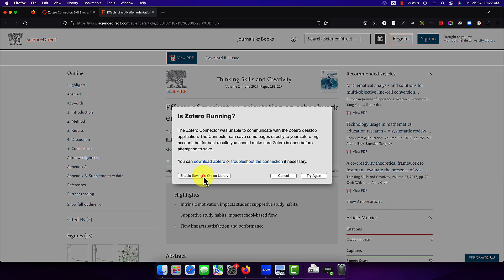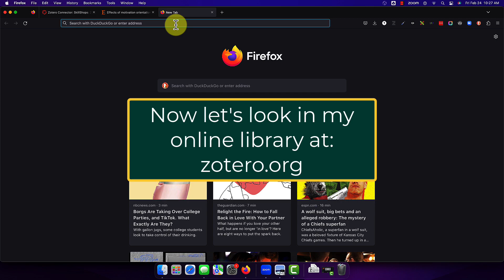Using the Zotero Connector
A quick overview of setting up and using the Zotero connector. This demo uses Firefox on a Mac, but the processes are similar across browsers and platforms, including Chromebooks.

This video is part of the Getting Started with Zotero SkillShop